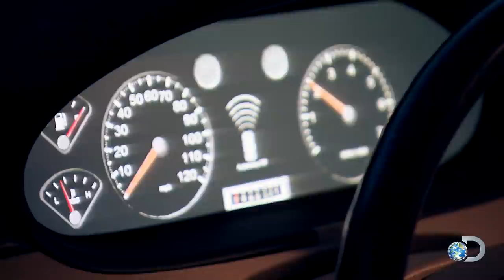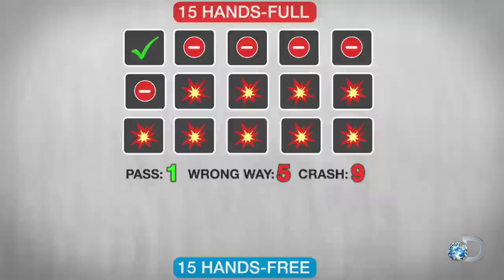Do Hands-Free Devices Promote Safer Driving? | MythBusters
Does safety improve when motorists use hands-free devices to talk on their mobile phones? The MythBusters head to a Stanford Driving simulator to put thirty motorists to the test. The results may surprise you!

Catch all new episodes of MYTHBUSTERS Saturdays at 8/7c on Discovery!